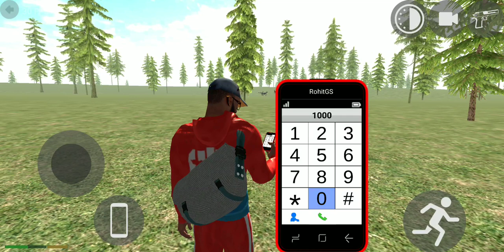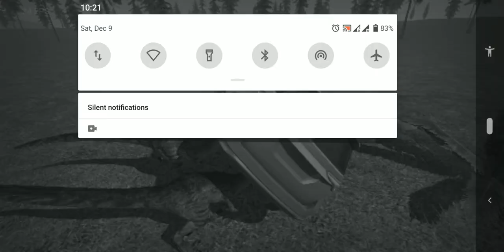Jungle main Mangal 🤣 - green car and Dinosaur 😨 || Indian bike driving game